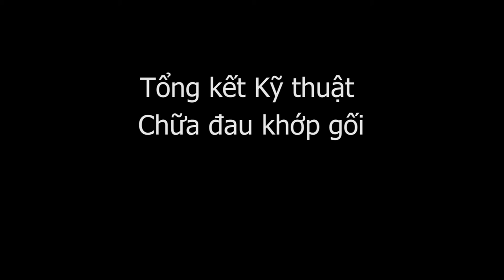Tổng kết kỹ thuật chữa đau khớp gối Thập Chỉ Đạo Y mao mạch với CẶP ĐÁ DIỆU KỲ